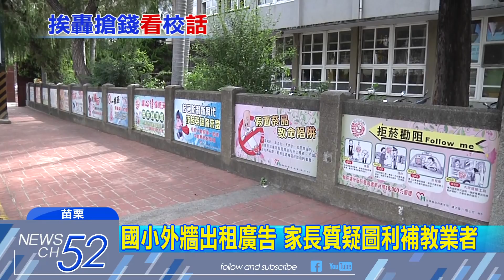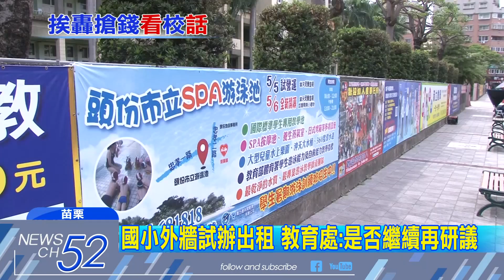20180606中天新聞 苗國小外牆試辦出租廣告 挨轟觀感不佳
國小校園外牆，變成了廣告戰場！苗栗縣財政困難，從三月份開始，讓頭份市區的建國國小外牆開放出租，馬上吸引一堆補習業者上門，外牆掛滿招生廣告，部分家長覺得校園商業化很不妥！更質疑縣府窮到要用教育來搶錢，但教育處回應，透過廣告收益增加校方經費一年大約二十多萬，但現在還在試行階段，是否續辦還要評估。